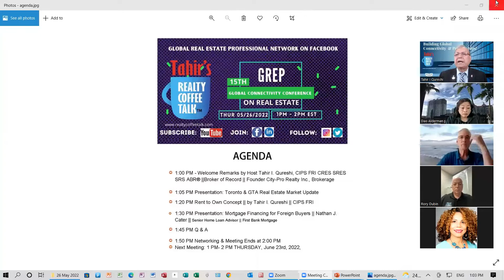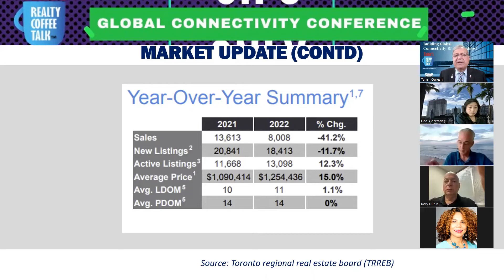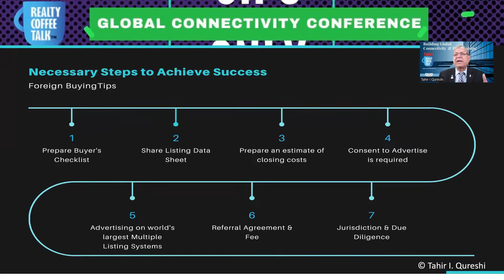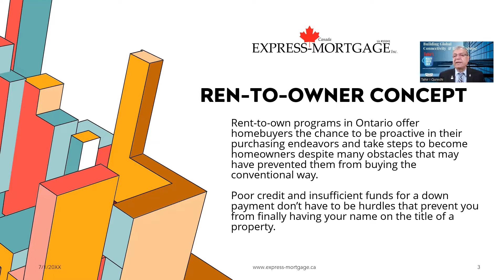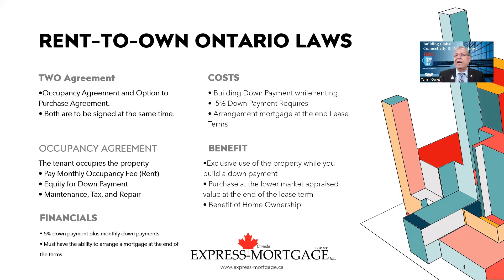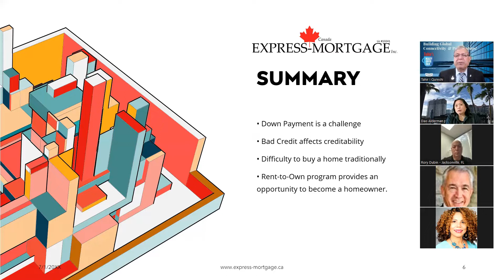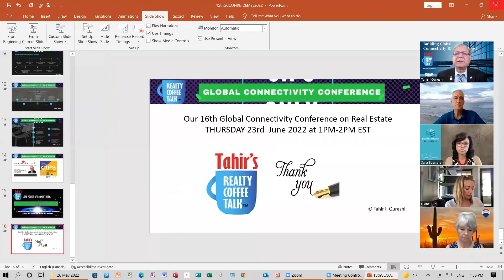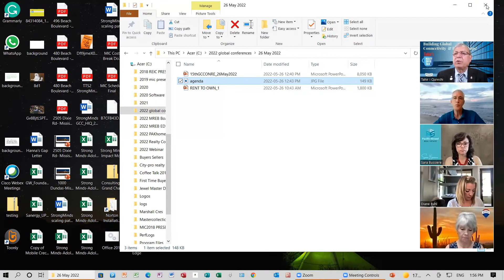15th Global Connectivity Conference on Real Estate || GCC-015 || Realty Coffee Talk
15th Global Connectivity Conference on Real Estate || GCC-015 || Realty Coffee Talk

The goal of Realty Coffee Talk is to create connectivity, increase awareness; build consumer confidence in real estate; and promote good ethics and business practices.

Our 15th Global Connectivity Conference on Real Estate was completed on Thursday, May 26th, 2022. On behalf of Realty Coffee Talk, I thank all CIPS members of the Global Real Estate Professional network for their participation in the event.

I presented the Toronto & GTA Real Estate Market Update and a seminar on Rent-to-Own Concept. Due to a scheduling conflict First Bank Mortgage presented did not show up, however, a flyer is included in this video.

Our 16th Global Connectivity Conference on Real Estate is scheduled for THUR 23rd June   2022 from 1:00PM - 2:00PM.

Realty Coffee Talk is also broadcasted live on AWAZENT 580, Facebook, Instagram, and YouTube simultaneously at 7PM every Thursday.

Host: Tahir I. Qureshi, FRI CRES CIPS SRES SRS ABR®, Real Estate Broker of Record and Founder/President City-Pro Realty Inc., Brokerage.